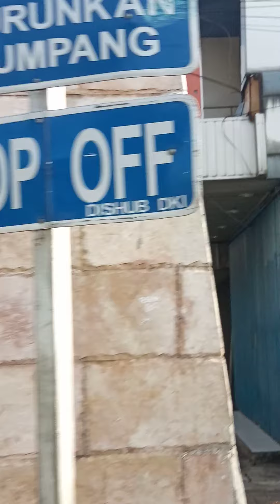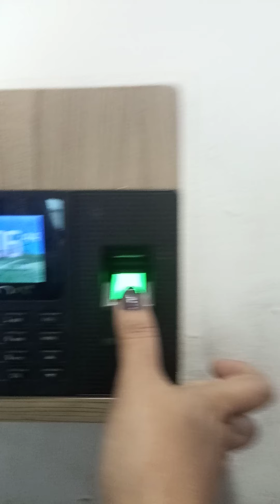Social Distancing @ Stasiun Juanda